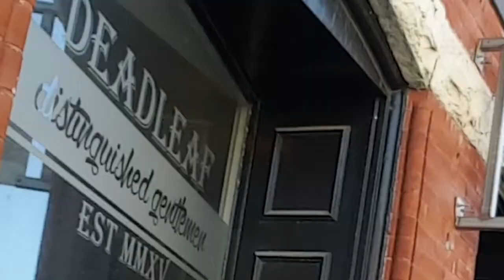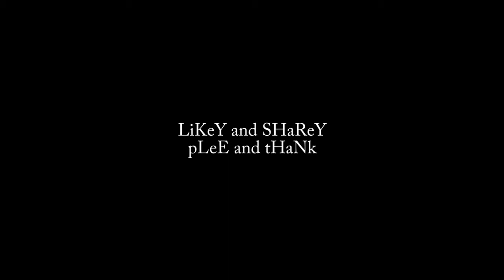A Distinguished Switch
**Audio Issue Fixed**